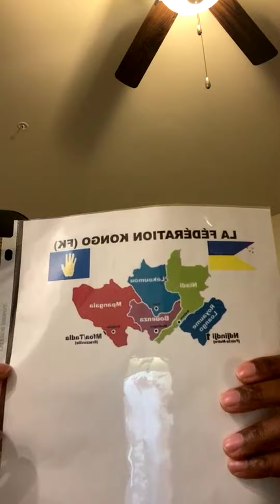Week-end à la piole ! Mfumu Pongui et Mfumu Birangui en conversation.